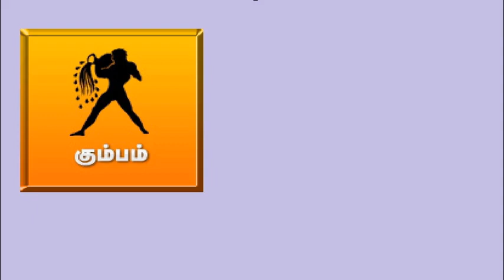கும்பம் | பங்குனி - மாத ராசி பலன் | Panguni - Month Rasi Palan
Panguni, Panguni  Month Rasi Palan, Month Rasi Palan,பங்குனி ,மாத  ராசி பலன்